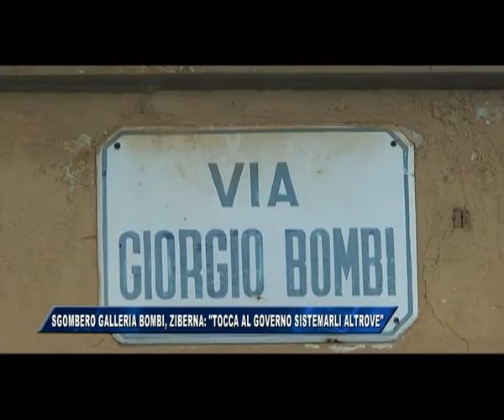19/09/2017 - SGOMBERO GALLERIA BOMBI, ZIBERNA: TOCCA AL GOVERNO SISTEMARLI ALTROVE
IL NOTIZIARIO (martedì 19 settembre 2017) - Risponde così il sindaco di Gorizia Rodolfo Ziberna  alle critiche che gli sono piovute addosso per aver disposto stamane lo sgombero e la sanificazione della Galleria Bombi. All’interno del passaggio pedonale che da piazza Vittoria arriva alla Casa Rossa, infatti, bivaccavano ormai da settimane fra i 30 e i 40 migranti, ma non è chiaro se si tratti di espulsi dal Cara di Gradisca oppure di soggetti che non trovano spazio nel sistema dell’accoglienza, ormai saturo. Ho informato il prefetto della situazione, prosegue Ziberna, e mi auguro che essa venga risolta rapidamente.
Il sindaco è il responsabile della salute pubblica, ricorda Ziberna, e la presenza dei migranti in Galleria bombi stava generando nell’opinione pubblica un diffuso allarme per la possibile diffusione di patologie contagiose
L’intervento odierno, che è il secondo a distanza di un mese, arriva a 48 ore dall’inizio di Gusti di Frontiera, e si inserisce nella serie di provvedimenti in corso di adozione per garantire il corretto svolgimento della  grande manifestazione enogastronomica e culturale
Peraltro, come già accaduto la volta precedente, al termine dell’intervento degli operatori di Isambiente, alcuni migranti si sono nuovamente riparati all’interno della galleria Bombi. Il problema quindi, è ben lungi dall’essere risolto.